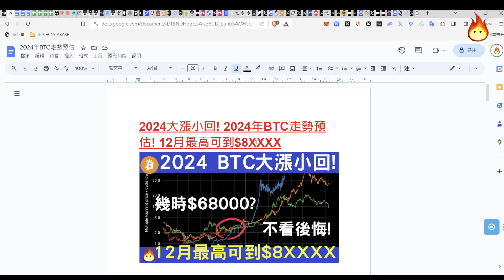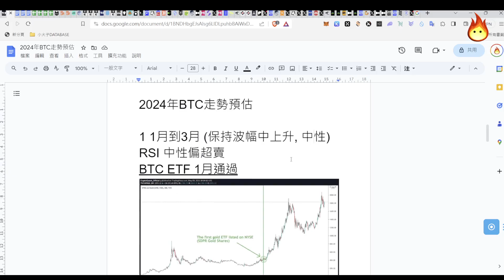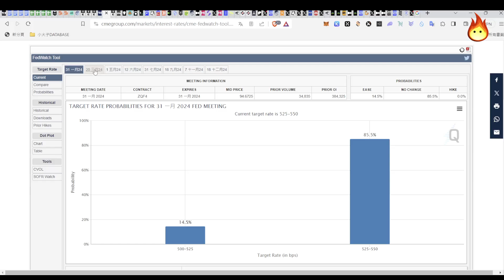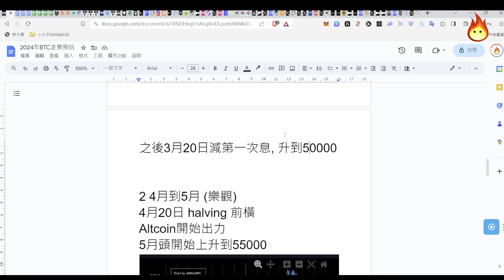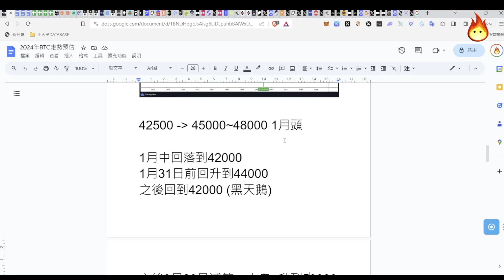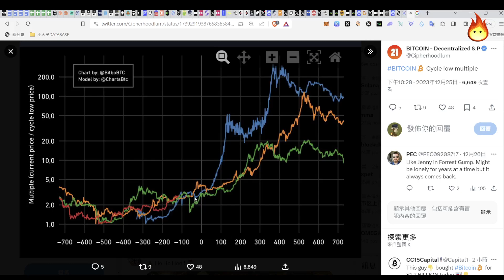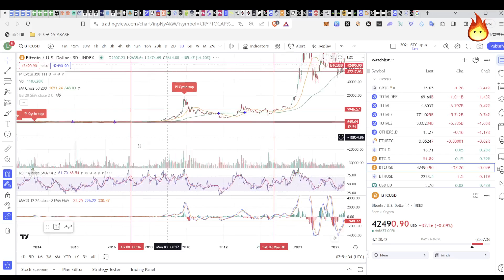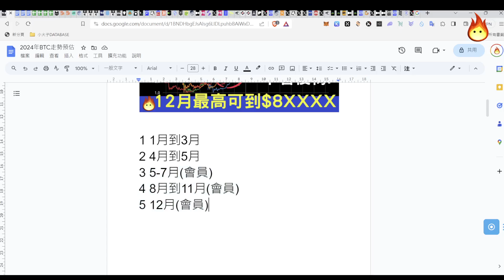最後牛市🔥2024大漲小回!(上) 2024年BTC走勢預估! 12月最高可到$8XXXX😍] Patreon優先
每日$4HKD 愈遲愈貴
想收到小火子出Post提醒? Click!